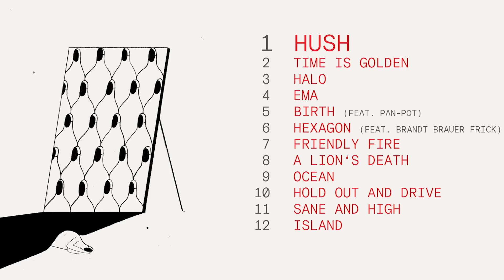ABBY - 01 - HUSH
ABBY - HEXAGON
LABEL: ISLAND RECORDS
RELEASE DATE WORLDWIDE: OCT 2ND

On October 5th, German quartet ABBY unveil their second album, Hexagon, via Island Records. The album sees them widening their already-considerable sonic palette, incorporating more electronic elements into their epic brand of dark psychedelia.

After a string of EPs, which included a release on Tale Of Us’ label Life and Death, an appearance on John Talabot’s DJ-Kicks compilation, and collaborations with Booka Shade and Apparat, 2013 saw the release of ABBY’s debut album Friends and Enemies. It immediately earned the band a dedicated following across Europe, as well as heavy rotation on German radio. The band shared stages with the likes of Everything Everything and …And You Will Know Us by the Trail of Dead, as well as sensational sets at SXSW, Iceland’s Airwaves festival and Glastonbury.

With no demos prepared before entering the studio, Hexagon was recorded over the course of 16 months, giving the band time to explore and expand their sound in every conceivable direction. Most notably, the band has embraced techno influences, running alongside their more psychedelic instincts. Vocalist Filou explains, “We can all get along with techno’s abstractions and feeling of togetherness. We all like to party – all four of us soon realised that Berlin is not just an aspiration, it’s a real way of life that you have to approach with respect.”

Filou’s elastic vocals shine on the dark ‘Halo’, which mixes creeping strings with skittering electronics like a 21st century Talk Talk. The album’s more anthemic moments, like ‘Hush’ and ‘Time Is Golden’, build and brood like symphonies but still just about stick within the recognised boundaries of pop music. ‘Birth’ sees the band collaborating with German techno luminaries Pan-Pot, while electro-classical shapeshifters Brandt Brauer Frick contribute their distinctive soundscapes to the album’s instrumental title track.

Hexagon marks the moment that ABBY forges a sound entirely their own, and made a far-reaching album which doesn’t sacrifice diversity for coherence. “It was important to us that Hexagon should be held together by an inner gravitational force,” Filou says of the band’s intentions for the record. “I think we’ve achieved that – after a lot of hours but not actually with any great difficulty. The only collateral damage is that in retrospect, our first album only looks like a sketch.”